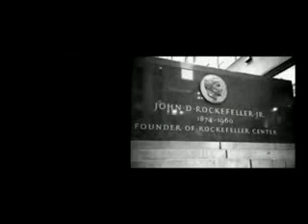Illuminati The Music Industry Freemasonry Symbolism